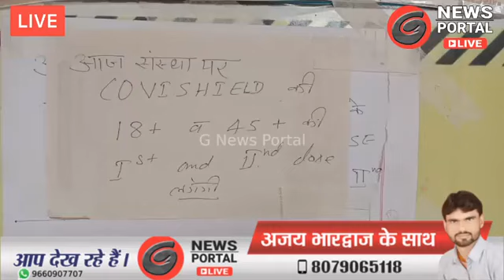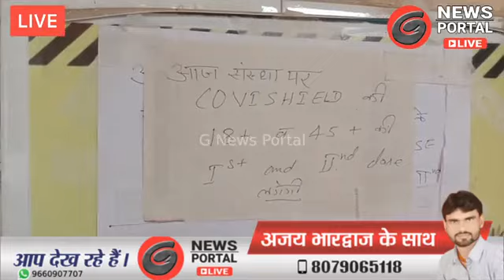Live : तीन दिन बाद शुरू हुआ टीकाकरण